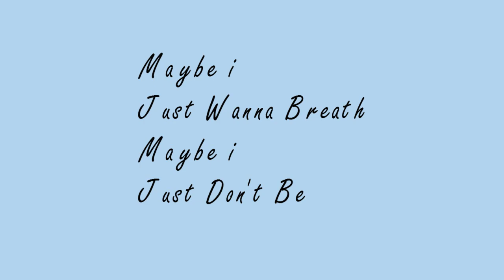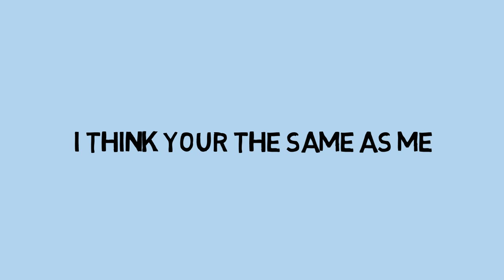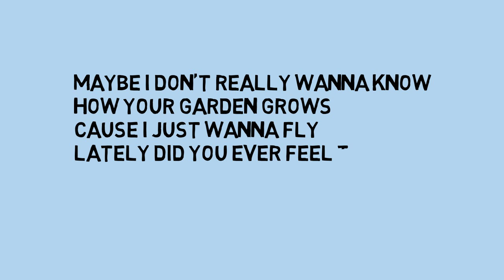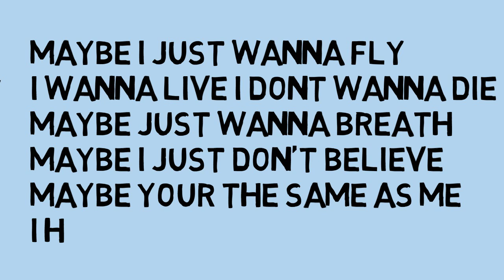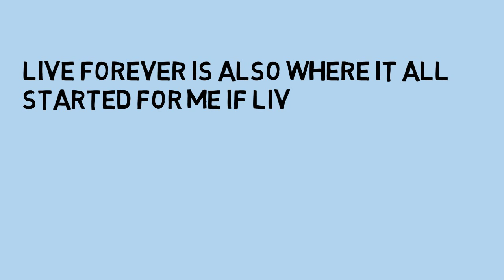OASIS - LIVE FOREVER (ANIMATED COVER)